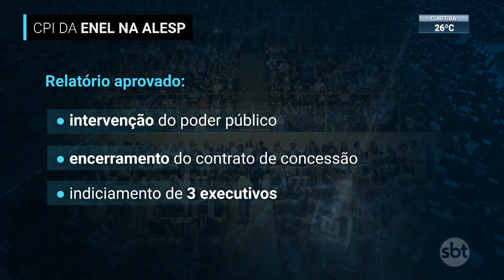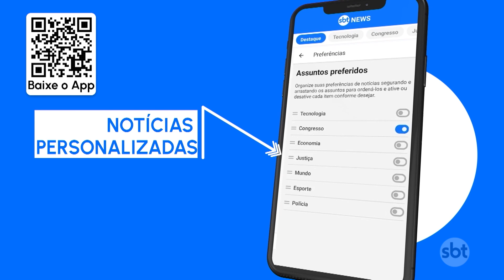Alesp aprova inquérito de indiciamento de 3 diretores da ENEL | SBT Brasil (14/12/23)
A câmara municipal de São Paulo intimou o presidente da ENEL Max Xavier Lins a prestar esclarecimentos sobre o apagão do início de novembro, hoje o executivo faltou à reunião da comissão parlamentar de inquérito aberta para investigar a ENEL